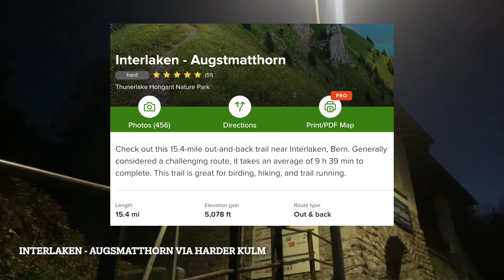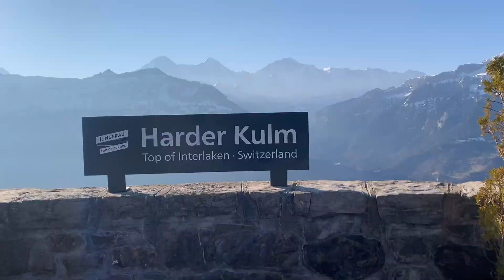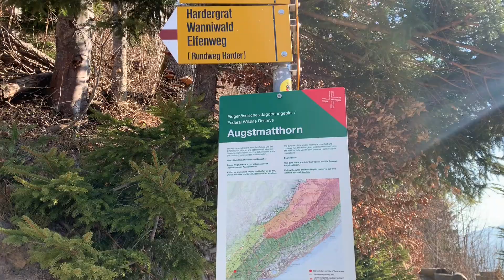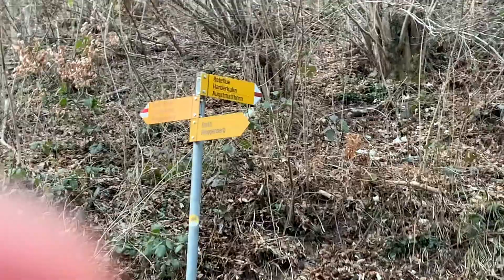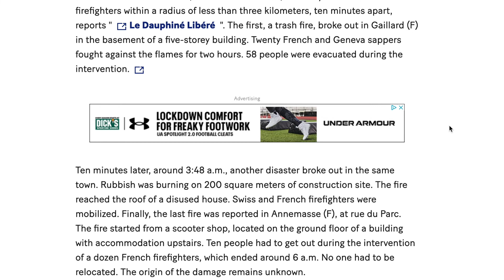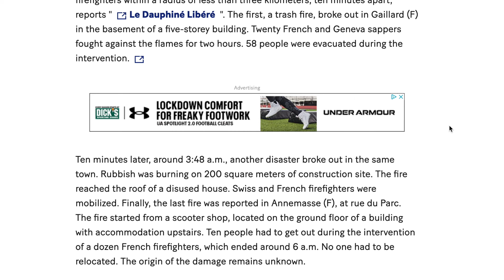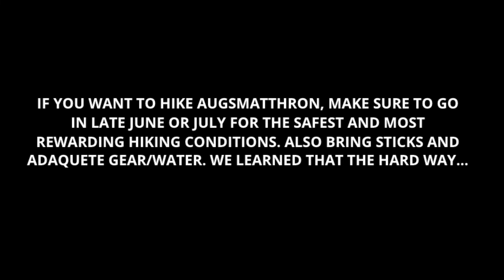ALMOST DYING ON AUGSMATTHORN HIKE, HOTEL FIRE I GTL SERIES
Probably one of the most eventful trips during my GTL semester. Definitely didn't get to capture all the scary drops that we almost slipped but here are a few clips I got. Also, our hotel burned down. Just FYI, when we went in March, the funicular to Harder Kulm was still closed. That's probably for a good reason and there was a lot of snow at the peak before we even got to reach the ridge. Sadly, we couldn't finish the hike.